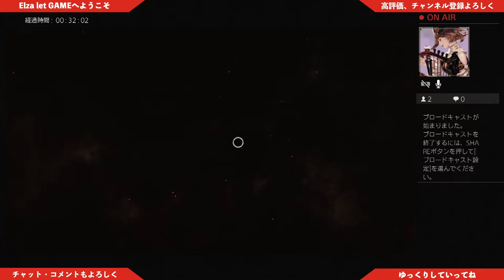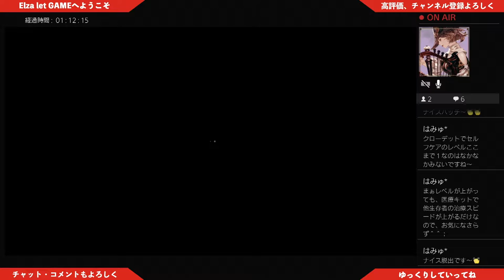【ホラー】視聴者参加OK「デッド バイ デイライト（Dead by Daylight）」【Elza let(エルザ レト)】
今回は「デッド バイ デイライト（Dead by Daylight）PS4」をゲーム実況していきます。
参加はご自由です。
入れないときはごめんね。でもゆっくりしていってね。
また、今後の励みになります。

また、チャットにはなるべく反応しますが、遅い場合はご理解ください。
特にプレイ中は遅れがちです。

-GAME INFO-
■タイトル：デッド バイ デイライト（Dead by Daylight）
■対応ハード：Microsoft Windows、PlayStation 、Xbox One、Nintendo Switch
■ジャンル：非対称型対戦サバイバルホラーゲーム
■開発元：Behaviour Digital Inc.
■販売元：PC]Behaviour Digital Inc.　[PS4/XBOne]505Games